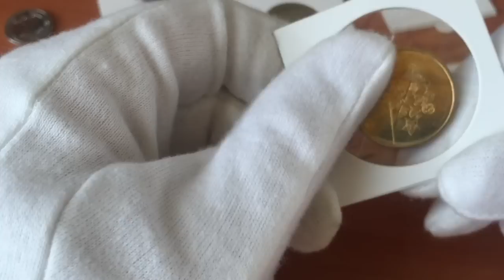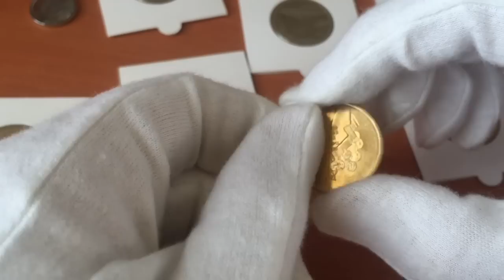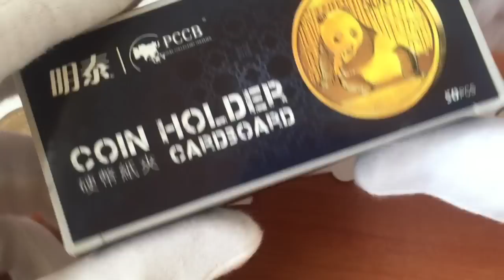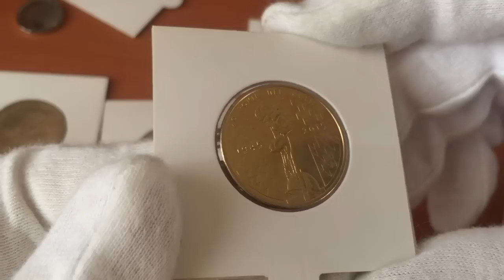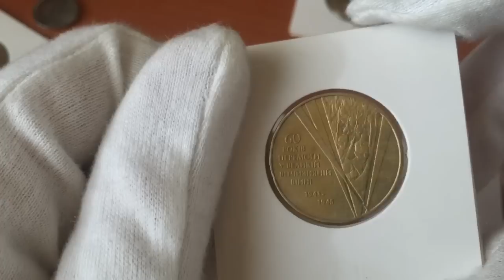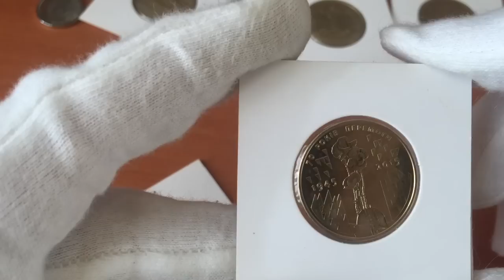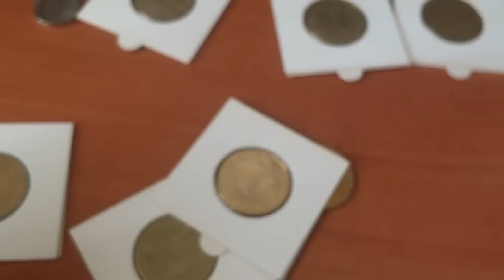Какая реальная цена на монету? Сколько стоит гривня? Холдер убил монету!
Холдеры не лучший формат для хранения монет, лучше хранить в капсулах например таких
Показываю несколько монет из коллекции 1 грн (одна гривня)
Мотеты к Евро 2012, юбилейные гривны.